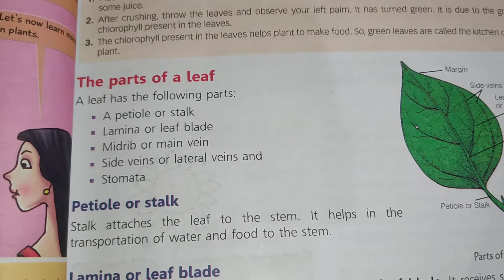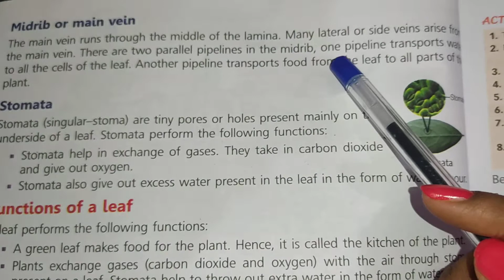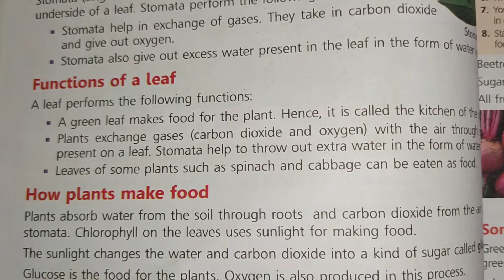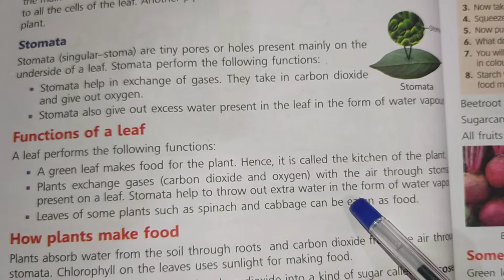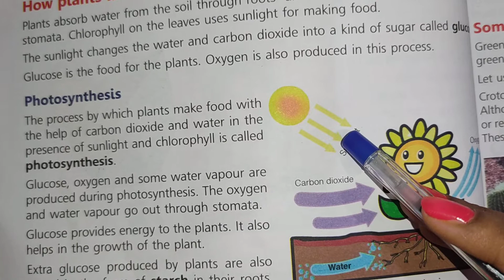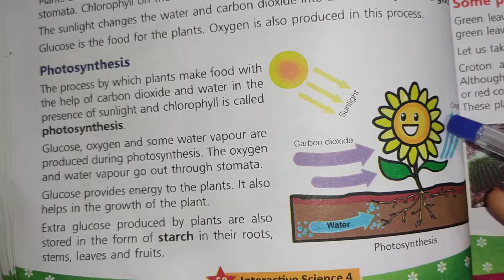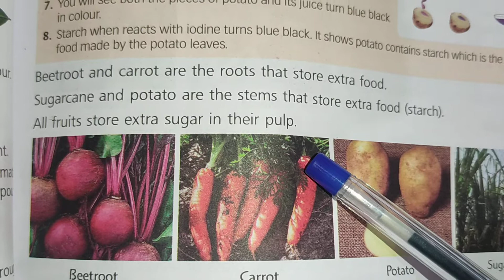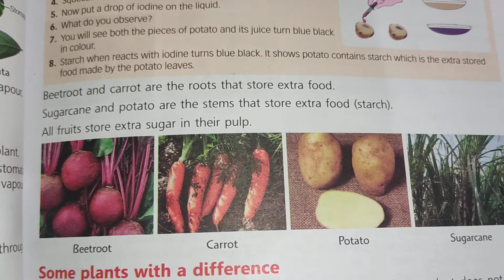Class-4 | Science Lesson-6 The Food Factory - Green Plants | Parts of a leaf | Part-2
Science | Lesson-6 Green Plants - The Food Factory | Part-2